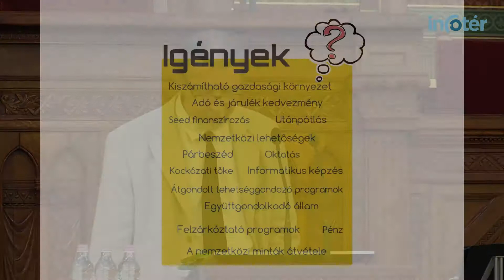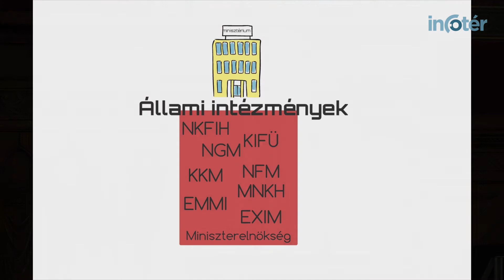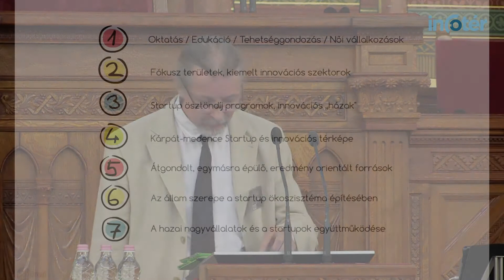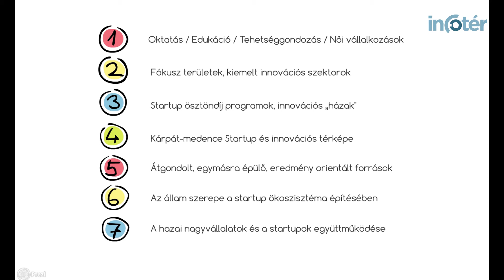IT Parlament 2016 – Turcsán Tamás Péter: Mit kíván a magyar startup?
Az állam egyre nyitottabb az innovációra, ez pedig esélyt biztosít a versenyképesség javítására – jelentette ki Turcsán Tamás a 6. Információs Társadalom Parlamentjén. Felhívta a figyelmet arra is, hogy elindultak azok a programok, amelyektől a döntéshozók és a különböző szervezetek a magyar startupok sikerét várják. Viszont még mindig hiányzik egy összefogó rendszer, ami koordinálja a különböző szereplők munkáját – tette hozzá.